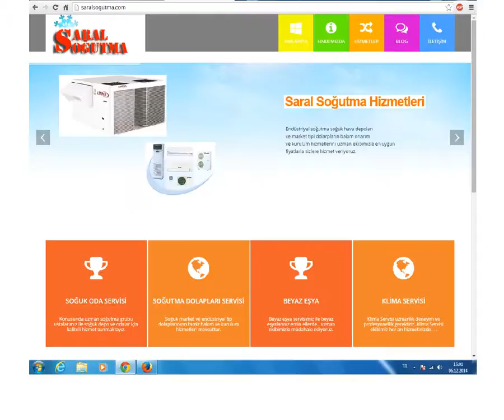SOĞUTUCU GAZ SATIŞI,SARAL SOĞUTMA-0216 383 68 30